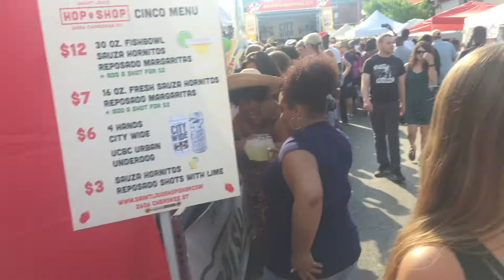2018 Cinco De Mayo in St. Louis, MO